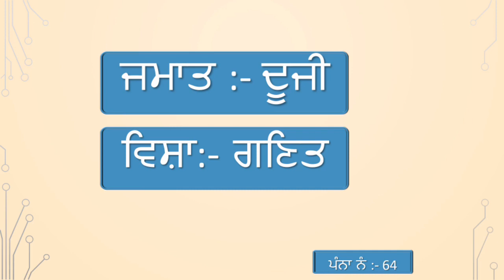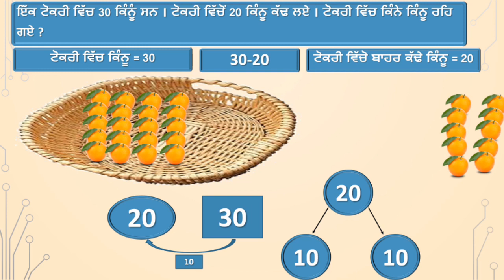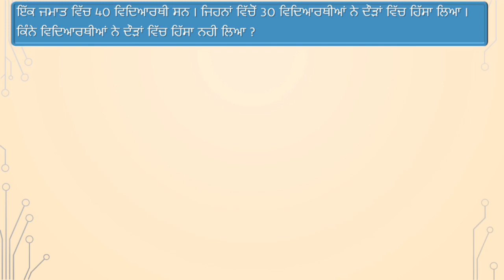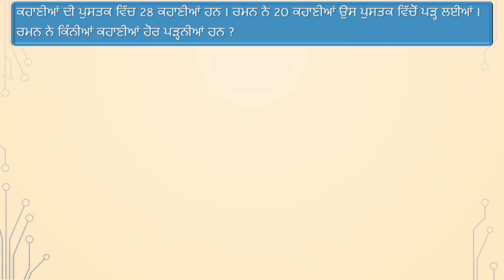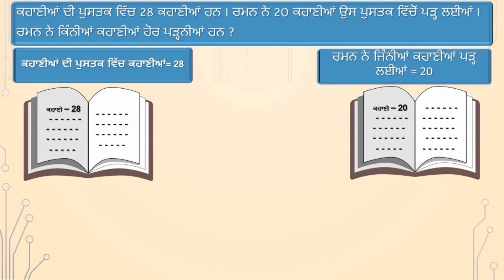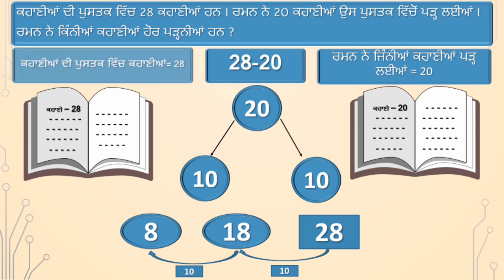Learn how to solve statement sums based on subtraction in Punjabi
ਘਟਾਓ ਤੇ ਆਧਾਰਿਤ ਸ਼ਾਬਦਿਕ ਸਵਾਲ ਹੱਲ ਕਰਨਾ  ਸਿੱਖਣਾ ।